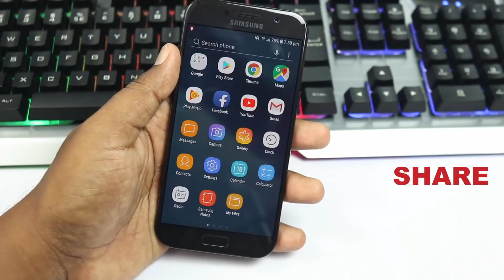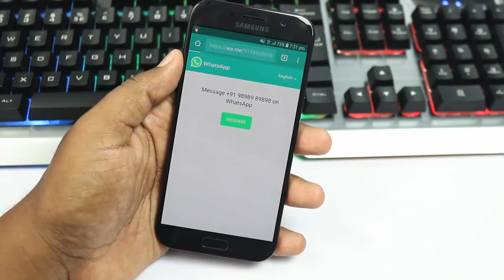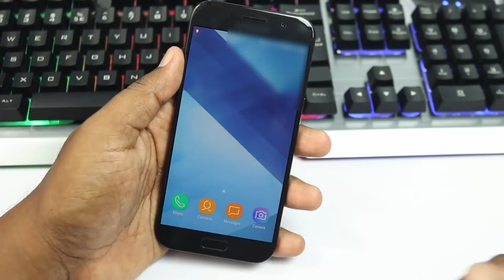Whatsapp Hidden Feature | Send Messege Without saving Number on android phone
Quires solved:-
Whatsapp Hidden Trick
whatsapp Hidden setting